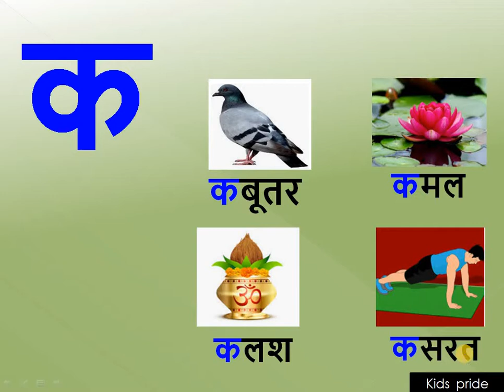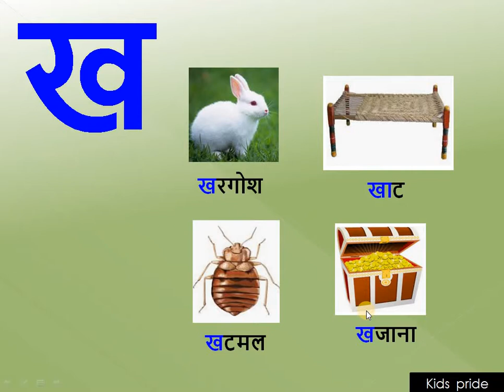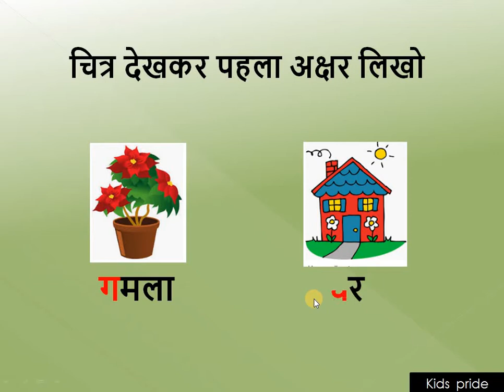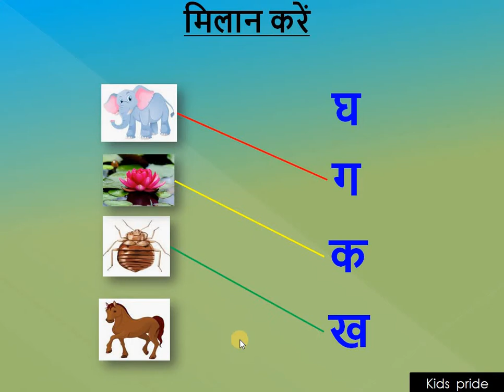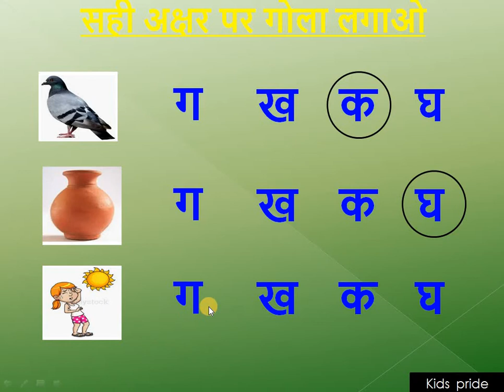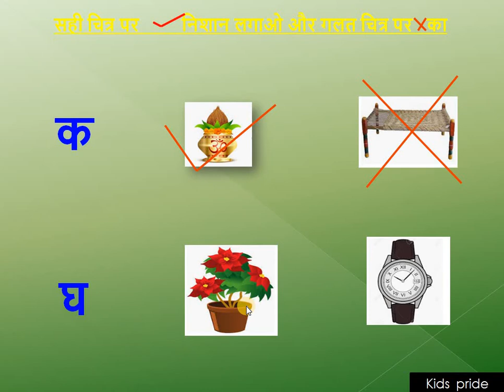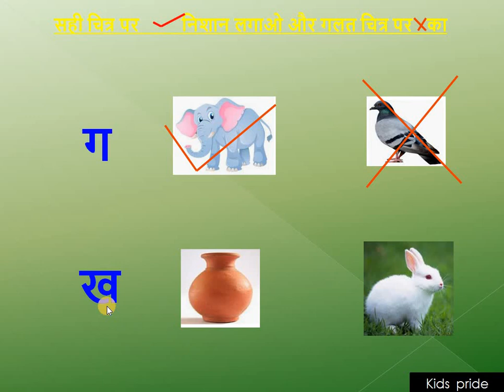ukg hindi varn, hindi vyanjan क - ड. (part-1)| हिंदी व्यंजन भाग -1(क - ड.)/hindi akshar क,ख,ग,घ,ड.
हिंदी व्यंजन
भाग -1
क - ड.